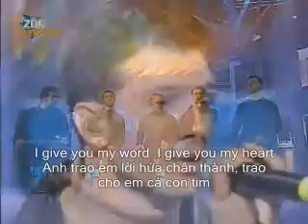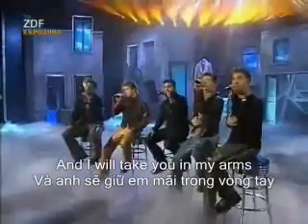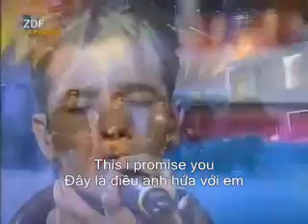This I Promise you by Nsync vietsub